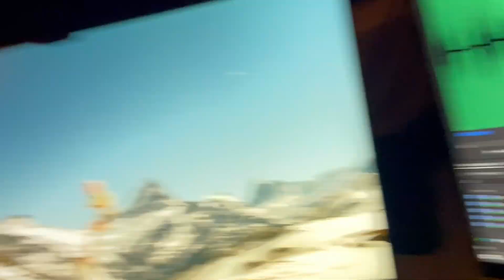Bees at WAR! Bee Feeding Leads to Robbing!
We are experiencing a dearth right now in the apiary. There has been a lot of wind and rain and the bees just haven't been able to forage as much. As beekeepers we stepped in to give them some sugar water so they have something to feed on so they remain strong. This sweet smell sent the apiary into a frenzy and every hive got attacked. This was the largest robbing I have experienced first hand. We were quick to action with adding smoke to help dilute the smell and put more entrance reducers on the hives. This gave the bees some help when it came to defending their hive. It was sad to see them fighting and seeing so many dead bees, but fortunately it didn't last too long. Follow along to see more of our journey with our bees.